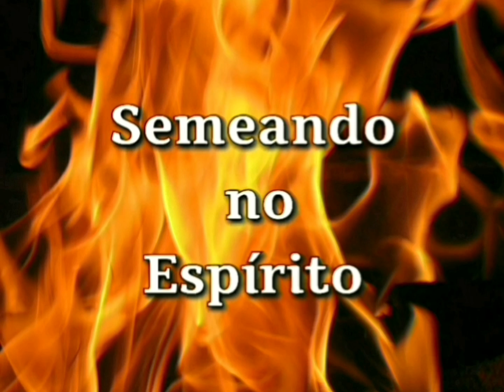SEMEANDO NO ESPÍRITO ÁUDIO 166